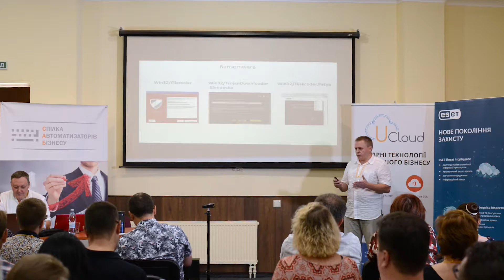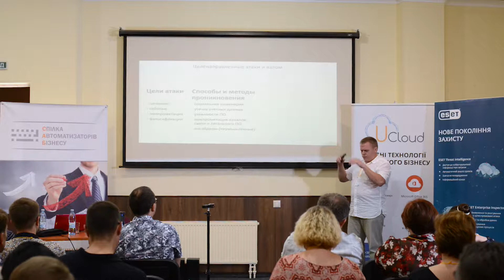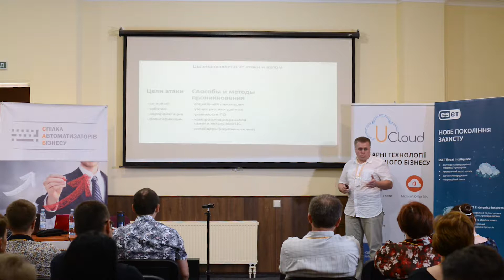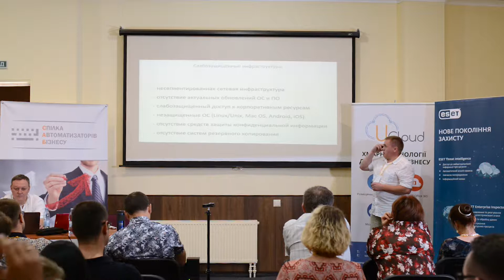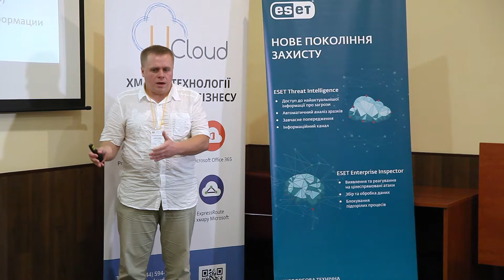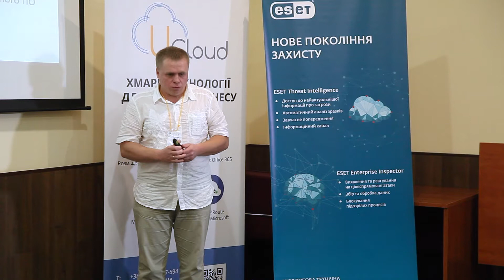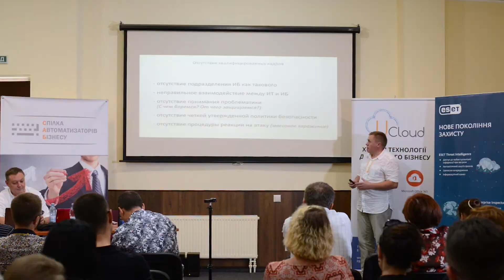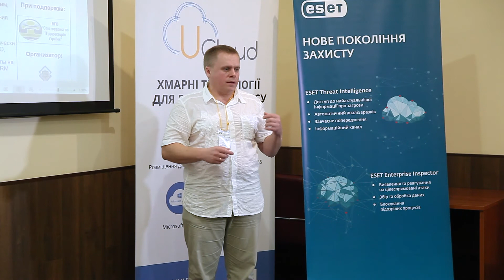CIO-Jazz-2018. Вызовы и проблемы отрасли ИТ-безопасности. Классификация киберугроз.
CIO-Jazz "Эффективное управление предприятием" - 2018
Доклад:
Вызовы и проблемы отрасли ИТ-безопасности. Классификация киберугроз.
Александр Иллюша, руководитель службы технической поддержки ESET в Украине. Компания ESET.